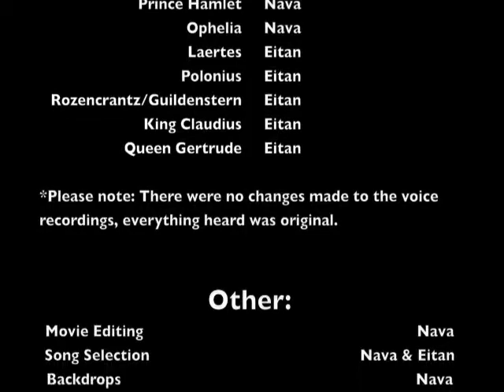Ophelia and Hamlet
Can you find the 2 other shakespeare plays mentioned, all the quotes from "Hamlet", and the references to dialogue and items found in Aldous Huxley's "Brave New World"? Good luck, and enjoy!